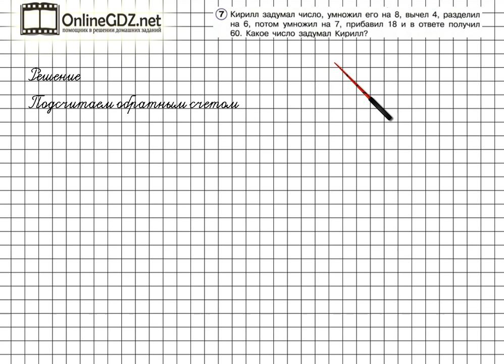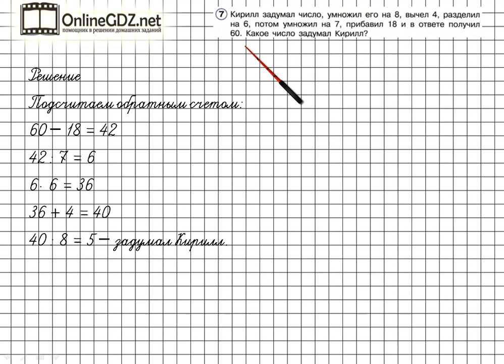Урок 25 Задание 7 – ГДЗ по математике 2 класс (Петерсон Л.Г.) Часть 3